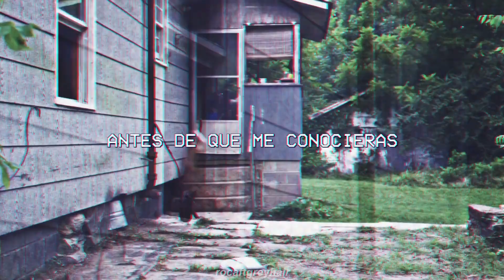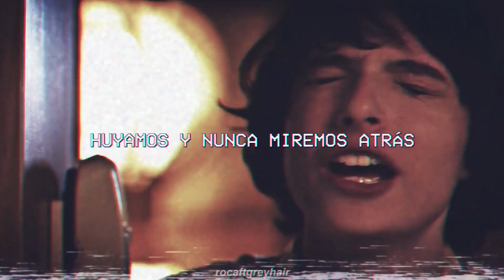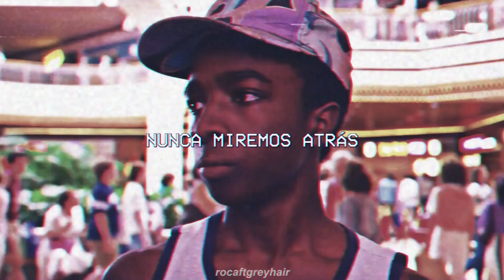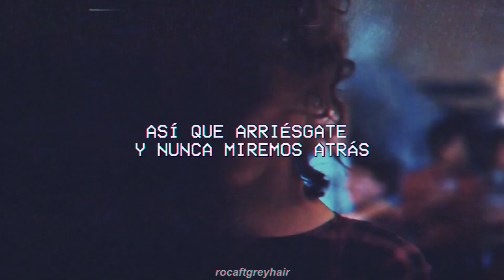teenage dream ; stranger things (Español)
✘ Show: Stranger Things
✘ Software: Vegas Pro 15
✘ Coloring: mine

.:｡✿*ﾟ‘ﾟ･✿.｡.:* *.:｡✿*ﾟ’ﾟ･✿.｡.:* *.:｡